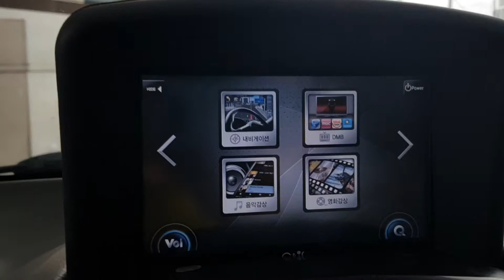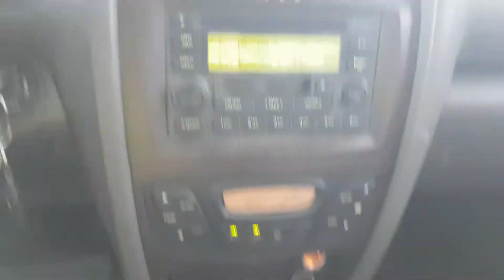2005 Hyundai SantaFe GOLD 2WD VGT A/T/912298